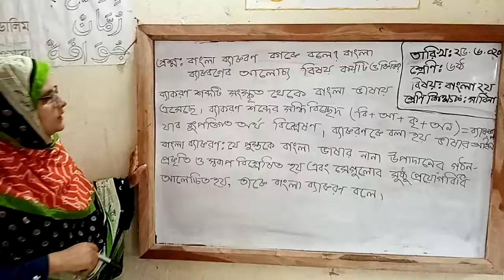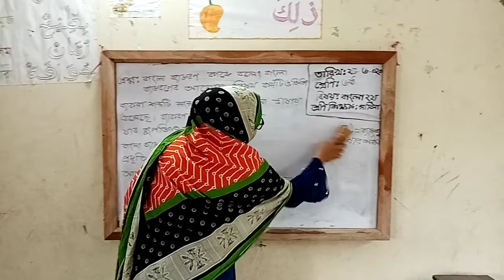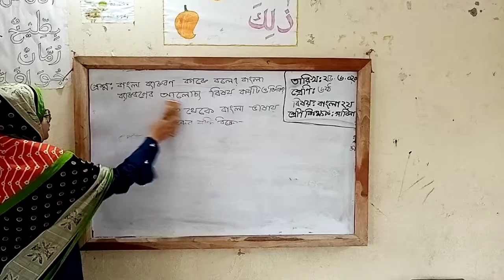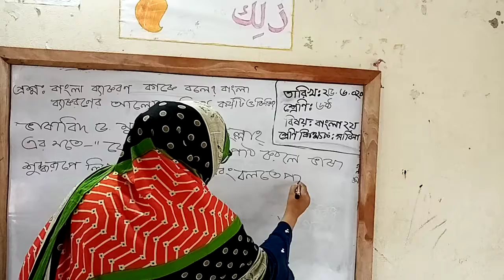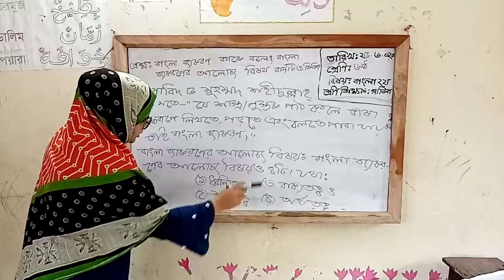Class six. বাংলা ব‌্যাকারণ।উচু‌টিয়া হা‌ফি‌জিয়া ও আলিম মাদ্রাসা।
Teacher name: Sabina miss
উচু‌টিয়া হা‌ফি‌জিয়া ও আলিম মাদ্রাসা।